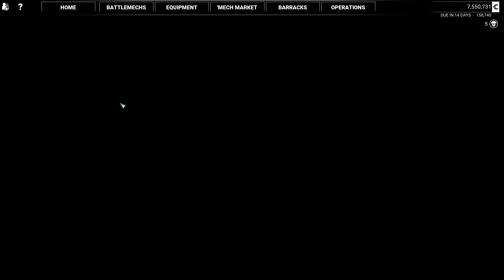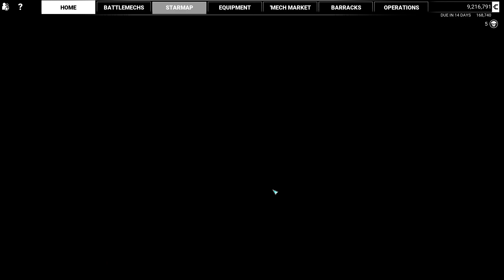Dire Circumstances Pt. 1 - Episode 3 - Mechwarrior 5 - LEGEND OF THE KESTREL LANCERS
Taking on the first of the Dire Circumstances missions, in a attempt to get a Marauder at the end of it.

This first mission is a warzone, and it fairly straight forward.  I take down a Jagermech right at the beginning. Took out a wolverine, Trebuchet, Javelin and a lot of vehicles.

I picked up the Jagermech JM6-S and a million C-Bills

Damage:
Quickdraw QKD-5A 856
Wolverine WVR-6M 272
Hunchback HBK-4H  278
Shadow Hawk SHD-2H 152

I take on a second mission, an assassination.  I take out the Phoenix Hawk PXH-1, Blackjack BJ-1, Jenner JR7-D and Blackjack BJ-1DB.  I take down a Shadow Hawk, Locust , Centurion and Cicada, then headed out.

I picked up a Cicada and a million C-Bills.

Damage:
Phoenix Hawk PXH-1 856
Blackjack BJ-1 272
Jenner JR7-D  278
Blackjack BJ-1DB 152

0:00 Prep and Travel
3:13 Dire Circumstances Pt. 1
11:23 Salvage
14:57 Prep for Assassination contract
16:58 Assassination Contract
23:48 Salvage